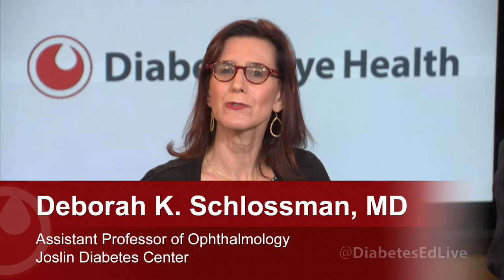5 Things to Know About Diabetes and Eye Health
This Q&A with medical experts from Harvard Medical School and the Joslin Diabetes Center answers important questions from people living with diabetes about the disease and their vision.

Learn about:

1.  when and why to schedule an eye exam,
2.  If insurance covers eye exams and how to get referrals
3.  if there is a genetic component to diabetic retinopathy
4.  If other complications of diabetes can affect eye health
5.  when to start looking at treatment options such as surgery and other treatments

Patient advocates and Joslin Diabetes Center physicians answer questions about diabetic retinopathy.